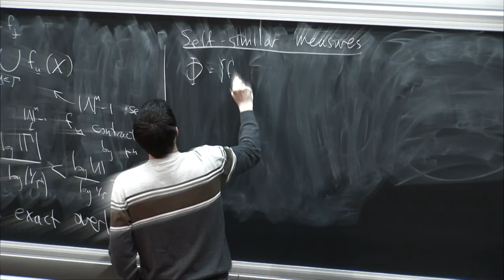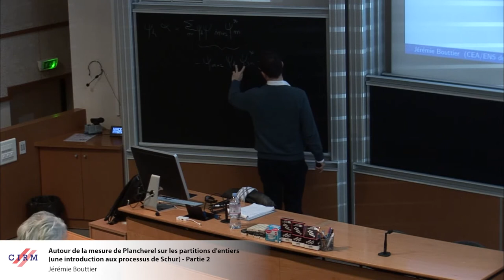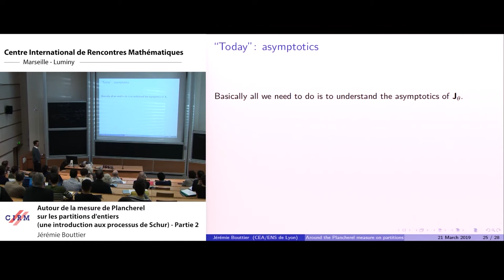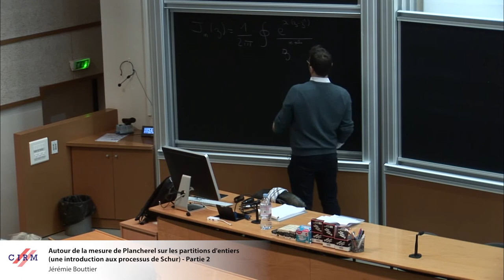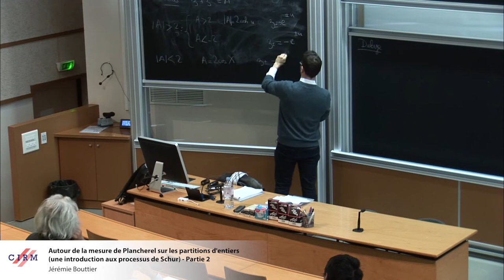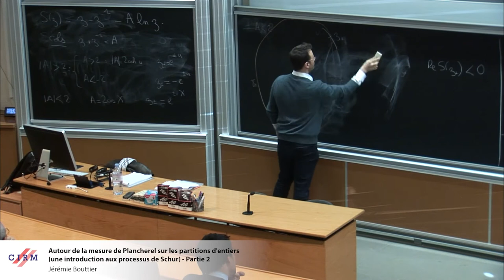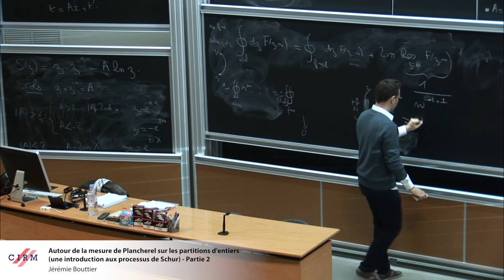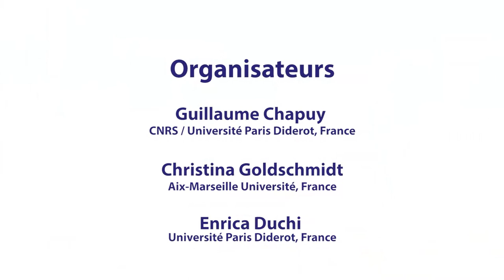Jérémie Bouttier : Autour de la mesure de Plancherel sur les partitions d'entiers - Partie 2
Résumé : Le but de ce cours sera de présenter quelques techniques liées aux processus de Schur, dans le cadre le plus simple de la mesure de Plancherel sur les partitions d'entiers.
La mesure de Plancherel est une mesure sur l'ensemble des partitions d'un entier n, où une partition donnée apparaît avec une probabilité proportionnelle au carré de son nombre de tableaux de Young standard. Cette mesure apparaît très naturellement en lien avec le fameux problème de Ulam-Hammersley, qui consiste à étudier la longueur d'une plus longue sous-suite croissante d'une permutation uniforme de {1,...,n}. Il est en fait fructueux de travailler avec une version "poissonisée" du problème, où la taille n est tirée selon une loi de Poisson, dont on fera tendre le paramètre vers l'infini afin d'étudier les asymptotiques.
Dans la première séance, nous verrons que la mesure de Plancherel poissonisée est en fait un processus déterminantal, dont le noyau de corrélation fait intervenir les fonctions de Bessel. Nous utiliserons pour cela le formalisme de l'espace de Fock fermionique. (Toutes les notions nécessaires seront introduites au fur et à mesure, de la manière la plus élémentaire possible.)
Dans la seconde séance, nous étudierons les différentes asymptotiques du noyau de corrélation, par une application élégante de la méthode du col due à Okounkov et Reshetikhin. Nous verrons en particulier apparaître un phénomène de forme-limite, le noyau sinus discret dans le cas des limites "bulk" et le noyau d'Airy dans la limite "edge". In fine, nous aboutirons à une preuve du théorème de Baik-Deift-Johansson (1998) énonçant que les fluctuations de la longueur d'une plus longue sous-suite croissante d'une permutation uniforme ont asymptotiquement la même distribution que la plus grande valeur propre d'une matrice hermitienne aléatoire.

Recording during the "ALEA Days" the March 21, 2019 at the Centre International de Rencontres Mathématiques (Marseille, France)

Find this video and other talks given by worldwide mathematicians on CIRM's Audiovisual Mathematics Library And discover all its functionalities